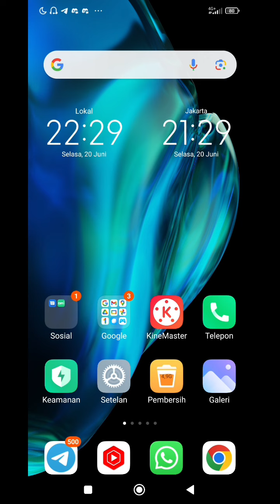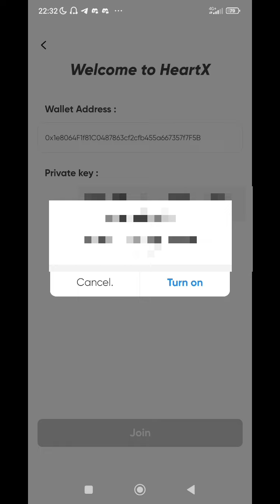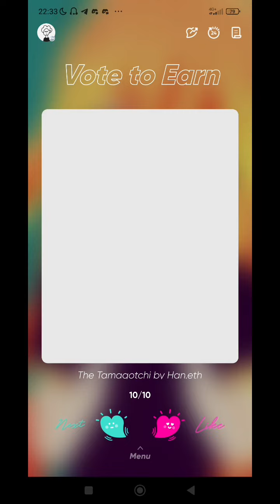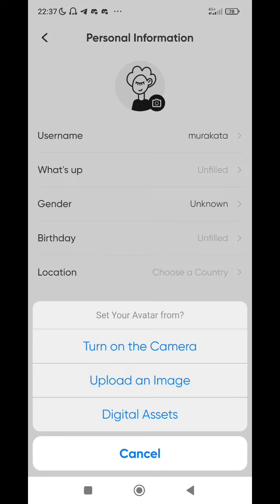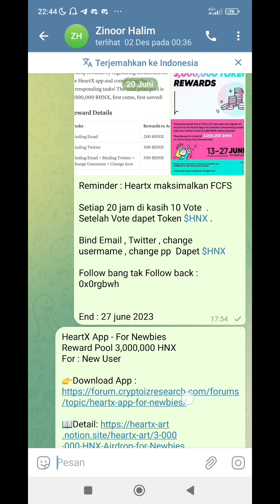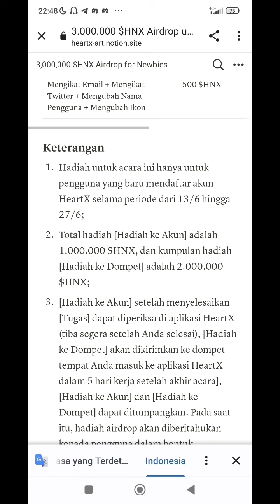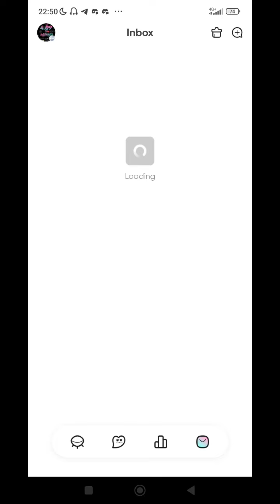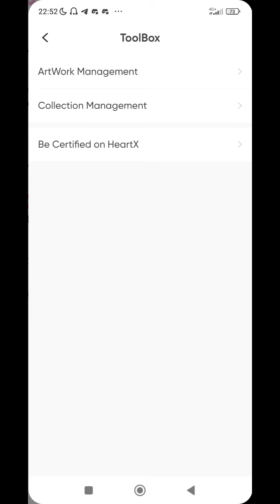JANGAN SKIP ! HEARTX APP 500 HNX AIRDROP PENGGUNA BARU MAKSIMALKAN !!!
🎁 HeartX App

💰 500 HNX each For All Participants
(FCFS FOR NEW AIRDROP)

☑️ Set Password

☑️ Submit Invite Code

☑️ Save your Private Key

☑️ Go to "Love" Icon

☑️ Vote art - Click Earn More & Complete All tasks

☑️ Invite more Friends( Invite Code : murakata )

☑️ Done

For New user Airdrop (FCFS)

Task:

☑️ Binding email 200 $HNX (to account)

☑️ Bind twitter 300 $HNX (to account)

☑️ Change username + Change icon 500 $HNX (to account) + 2000 $HNX (to wallet)

saldo dana
binary option
afiliator binomo